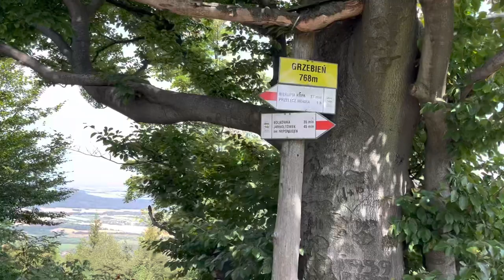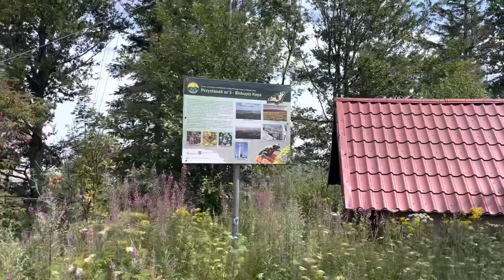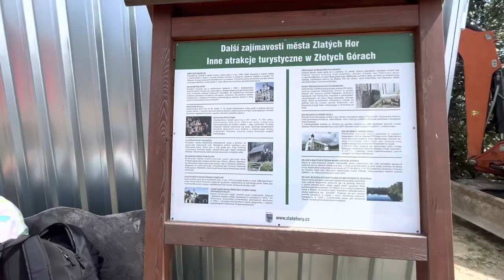Półkolonie Turystyczne 2022 - dzień 9, czyli Biskupia Kopa